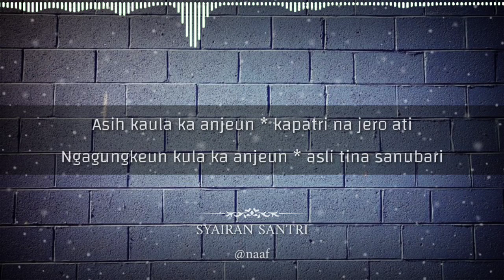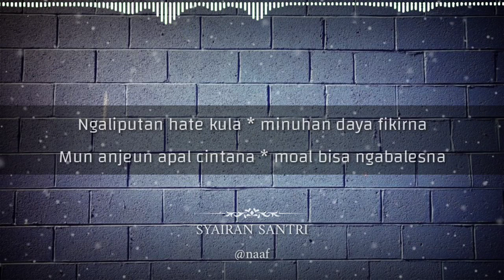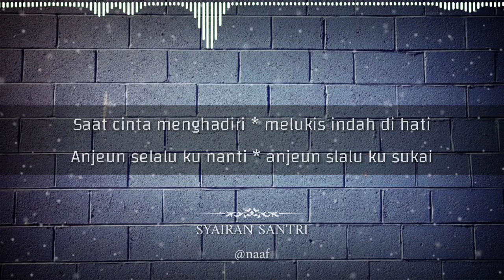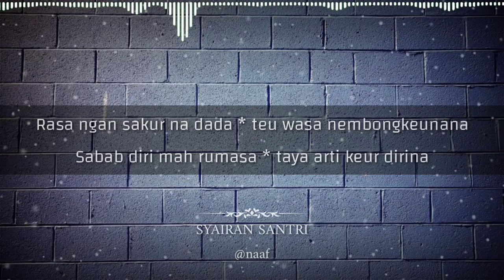Cinta Dalam Diam (Syairan Sunda) versi Beatbox